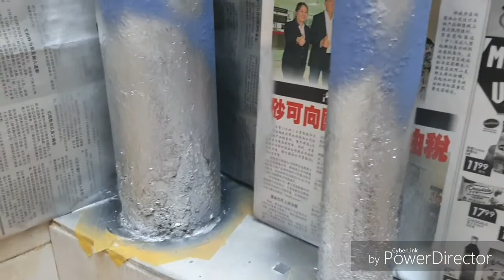Paip besi najis dan mandi jenis lama sudah karat.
Paip ini tahan lebih lama selepas dilindungi.
kalau sapu bituminous compound boleh
hentikan karat sebab ia tutup besi dari udara.
Cadangan untuk balut dengan upvc paip
supaya ia tak mudah lekat kotoran.